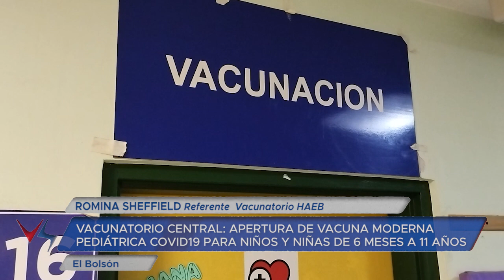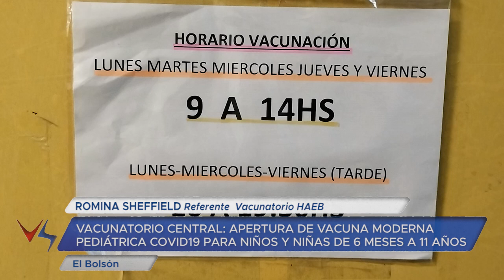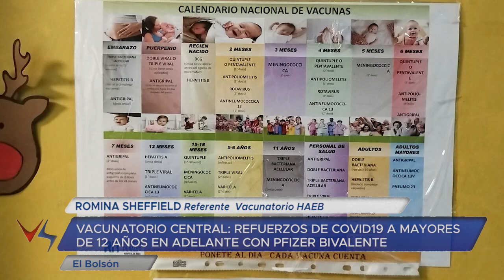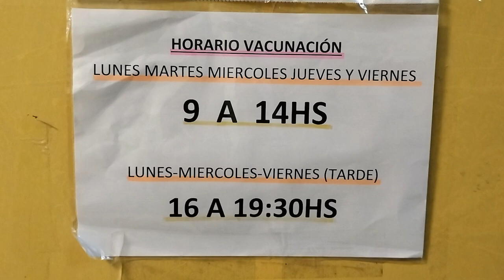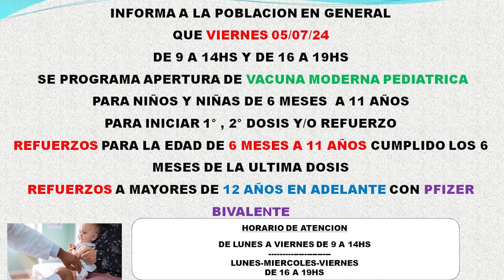11 07 24 ROMINA SHEFFIELD Referente Vacunatorio HAEB VACUNATORIO CENTRAL